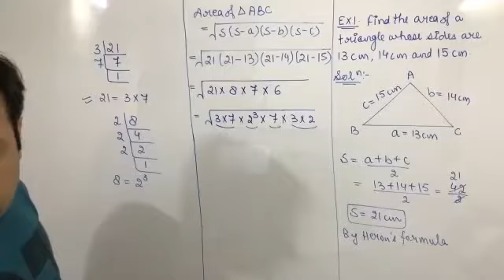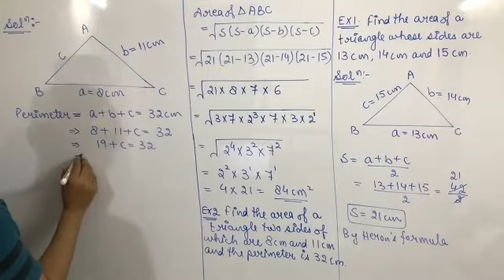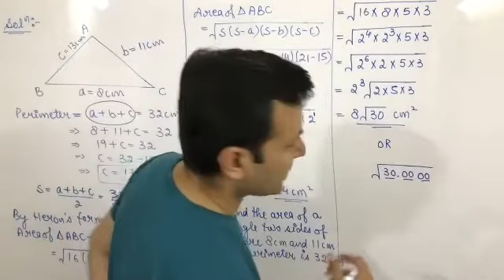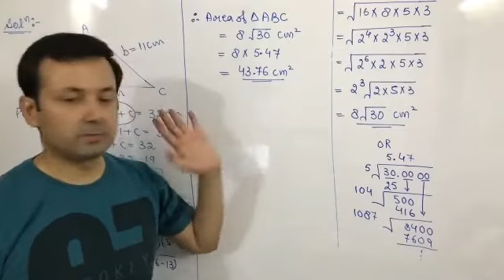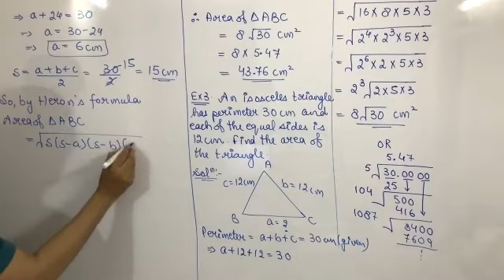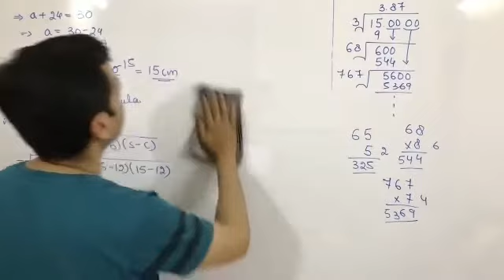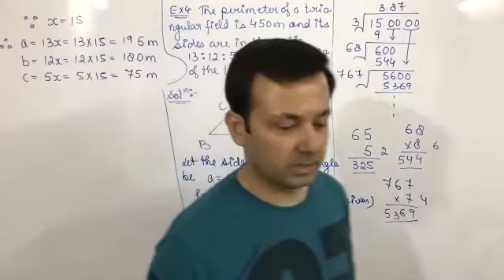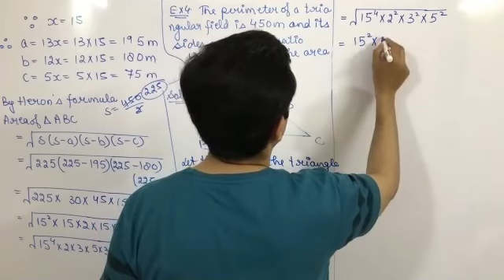Class IX Maths 2nd June, 21 (Heron's Formula)